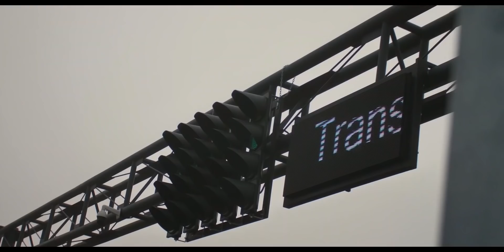Transilvania Motor Ring Grand Opening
Video Credits: Török Ferencz

Inaugurare Transilvania Motor Ring
A Transilvania Motor Ring megnyitója